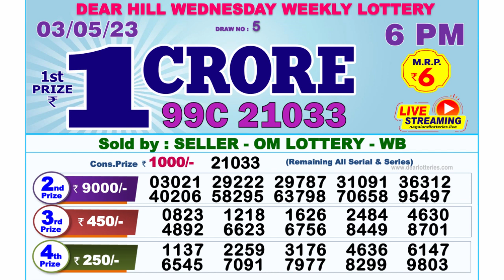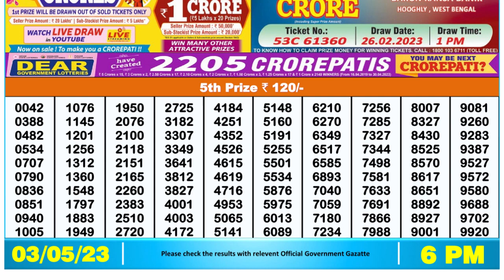Nagaland Lottery Sambad Live 6pm 03.05.23